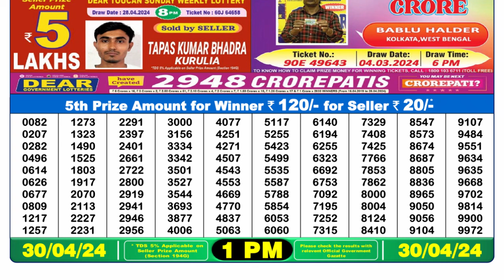Nagaland Lottery Sambad Live 1pm 30.04.24